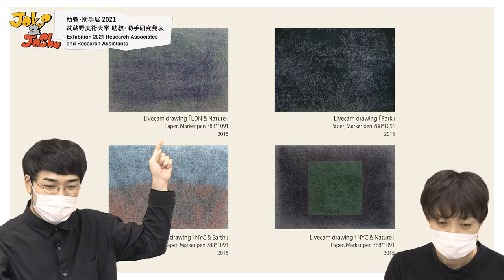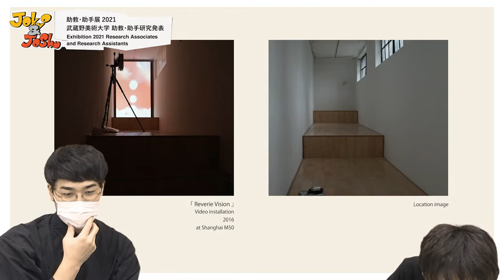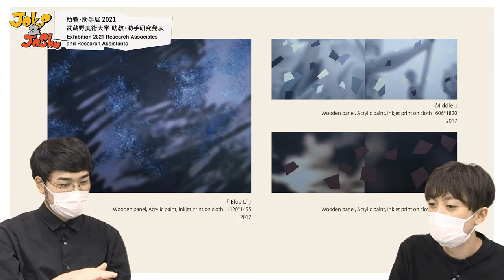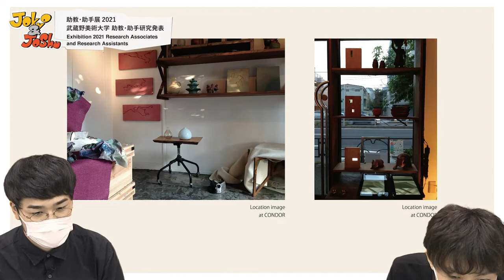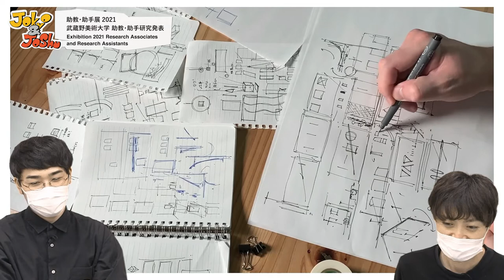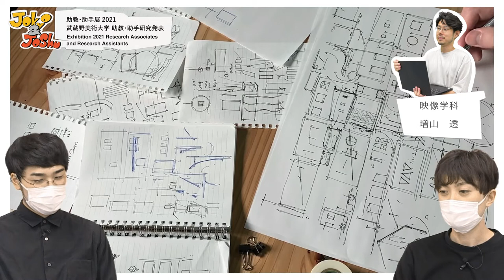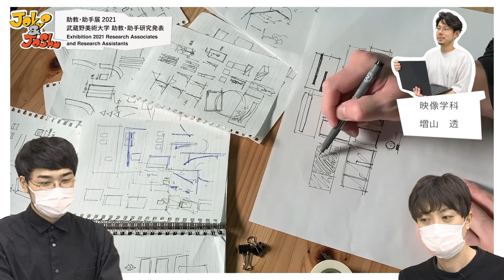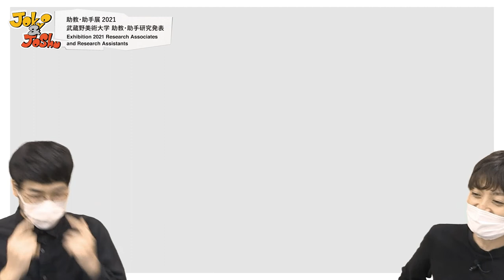ArtistTalk vol.12 クリエイティブイノベーション学科研究室 関根亮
出演
クリエイティブイノベーション学科研究室　関根亮

建築学科研究室　鮫島慧
タイトルデザイン・素材提供
矢入幸一

撮影・映像制作
映像学科研究室　増山透

企画・制作協力
情報教育センター　大野陽生
空間演出デザイン学科　島谷達廣

武蔵野美術大学美術館・図書館webサイト

会期
2021年11月29日（月）-2021年12月21日（火）

時間
10:00-18:00（土・日曜日は17:00まで）

休館日
水曜日

入館料
無料

会場
武蔵野美術大学 美術館展示室1・2・3、アトリウム1・2